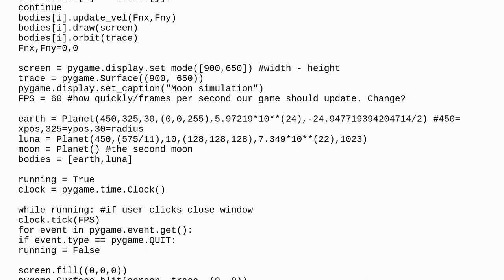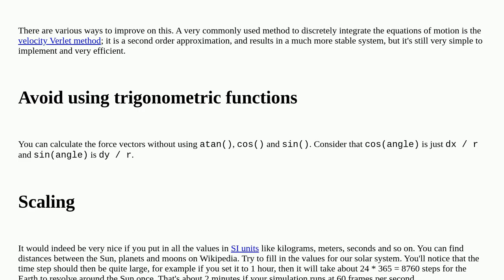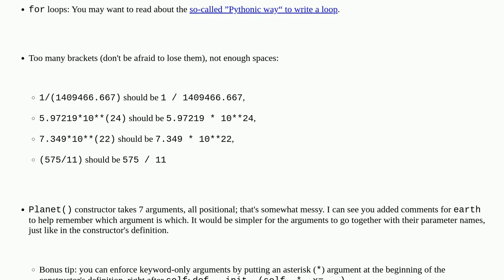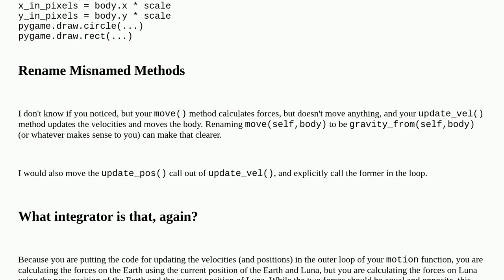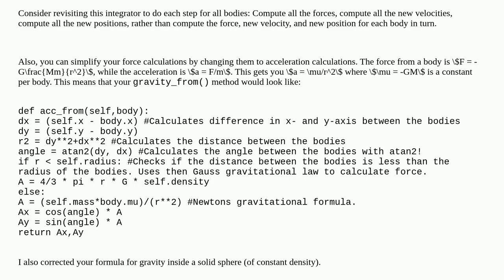Planetary simulation in python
A special thanks goes out to the community

  pygame python physics